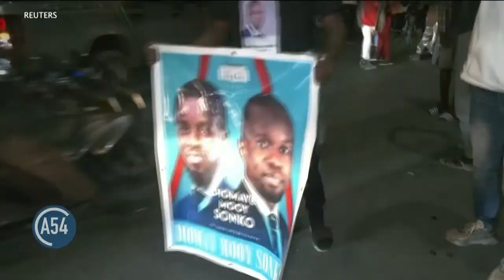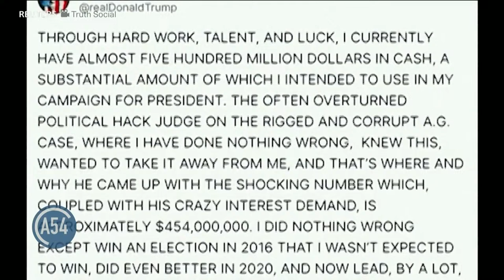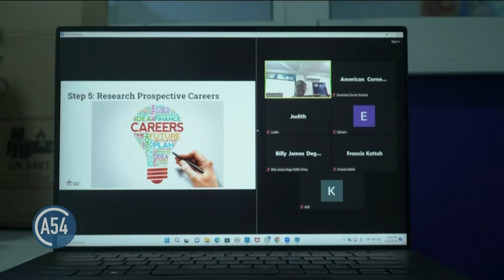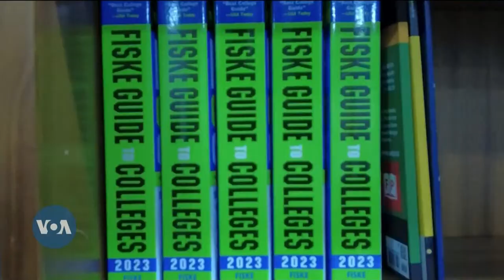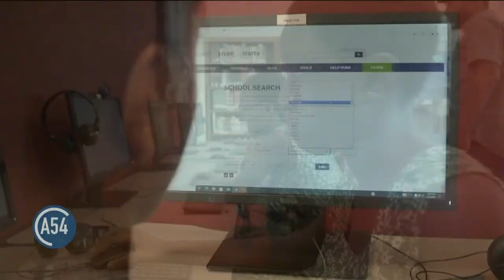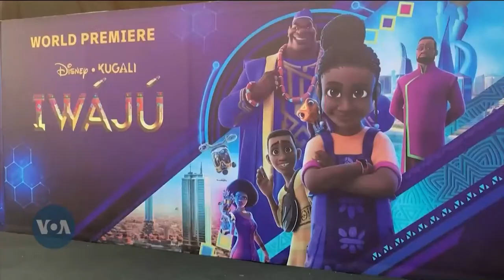Africa 54: Senegal’s Opposition Celebrates Victory, Food Insecurity in Zimbabwe, US Elections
Senegal’s ruling coalition candidate Amadou Ba concedes defeat to opposition candidate Bassirou Diomaye Faye. In Zimbabwe, nearly 3 million people face food insecurity -- with the worst expected as the dire effects of an ongoing drought still to come. And... U.S election campaigns are gathering momentum as President Joe Biden campaigns on his health care record -- while his political rival Donald Trump focuses on his court troubles. All this and much more, coming up on today’s Africa 54!

01:31: Bassirou Diomaye Faye Wins Senegal’s Presidential Election

02:24 United Nations Security Council Passes Gaza Cease-Fire Resolution

03:40 Four Suspects of Russia Moscow Attack Appear Before Court

04:56 Millions Face Food Insecurity in Zimbabwe

08:27 Kenyans Debate on Sending a Police Mission to Haiti

12:36 Haitians Flee Violence and Economic Instability

18:18 Donald Trump Deadline to Post $454 Million Bond

21:10 Ghanaian Students in the United States Increase by 32 Percent

24:55 Nigerian Filmmakers Inspired by Hit Nollywood Movie